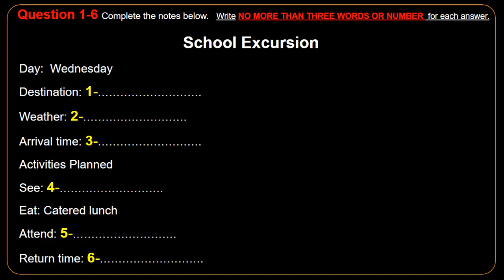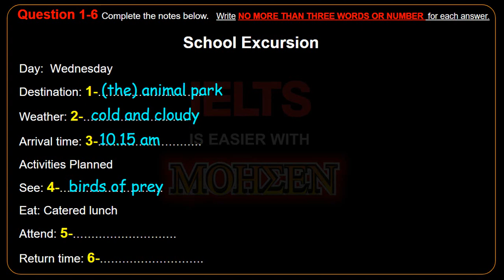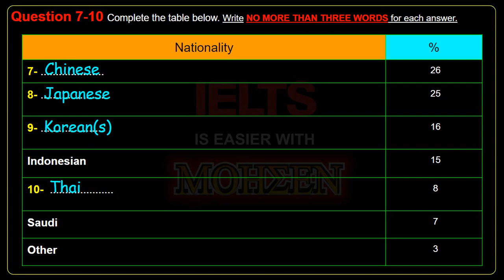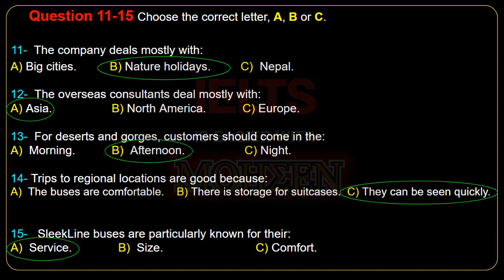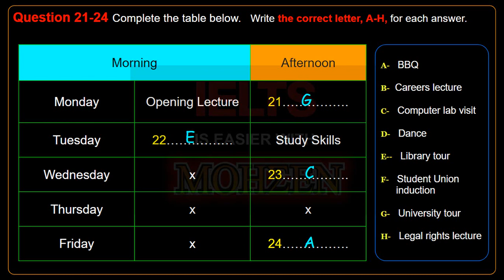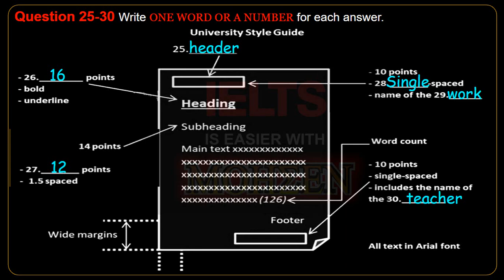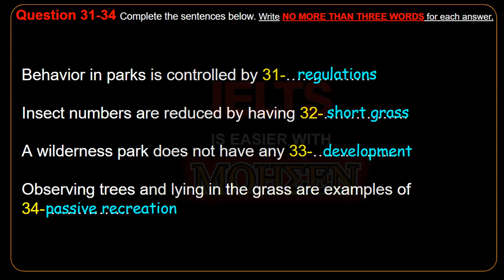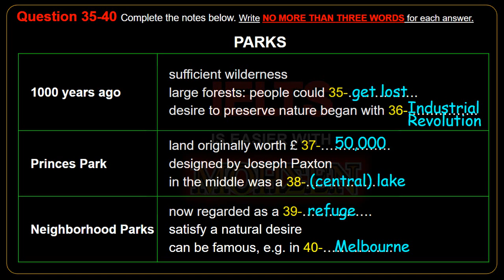IELTS LISTENING ACTUAL TEST WIT REAL-TIME TIMING 2024 1/1/2024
listening test
latest ielts listening test
listening new

ielts listening
ielts exam practice
listening new
practice test
ielts listening
ielts exam practice
listening new
ielts listening
listening practice
ielts ning test 2023
ielts listening
ielts exam
listening new
ielts preparation
the ielts listening test 2023
practice listening
ielts listening
ielts exam practice
listening new
practice test
ielts listening
ielts exam practice
listening new
ielts 2024
ielts listening
listening practice
ielts listening
ielts exam
listening new
ielts preparation
the ielts listening test 2024
practice listening